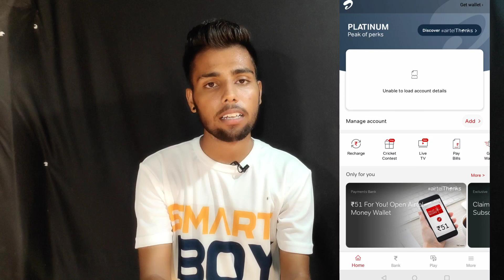Airtel Thanks Rs.92 Cashback Everyone | Airtel Thanks Maha Loot Free Rs.92 Everyone | No time Waste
Paytm August all Offer Video

My Video Offers Covered
1. Airtel Thanks Earn Rs.92 Cashback